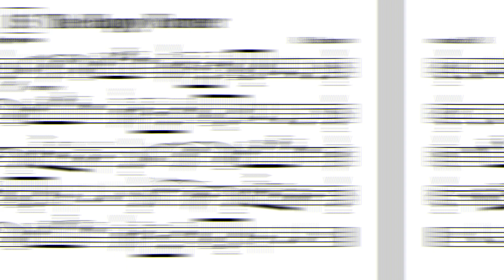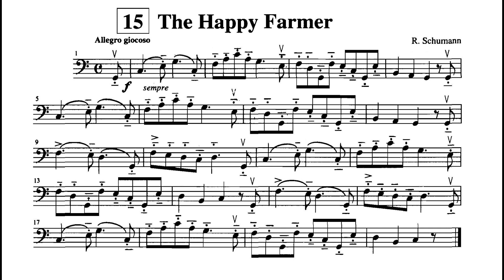The Happy Farmer | Robert Schumann | Suzuki Cello School | Volume 1 No. 15 | MM=60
The Happy Farmer
Robert Schumann
Suzuki Cello School | Volume 1
Suzuki Cello Book 1 Music No. 15